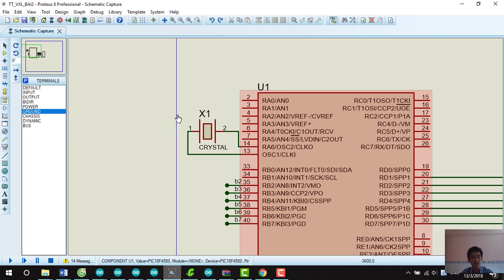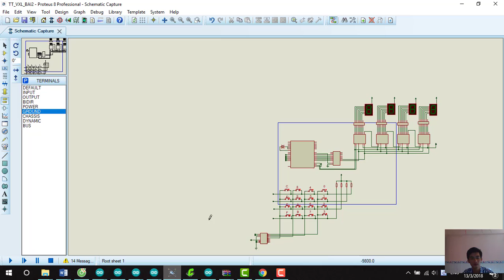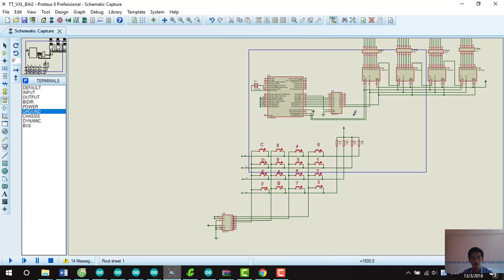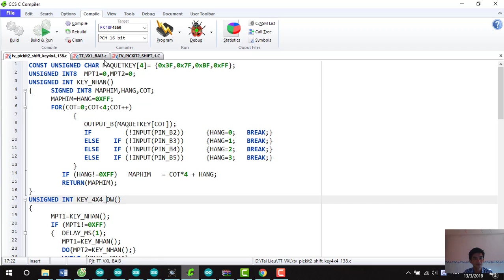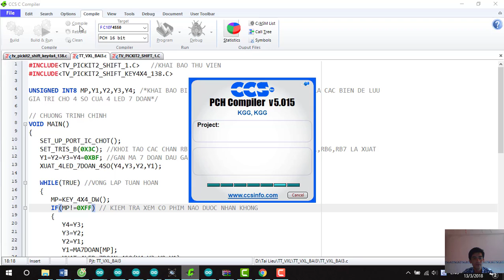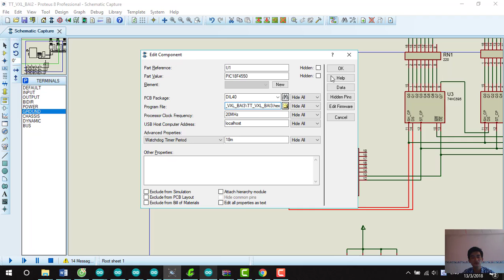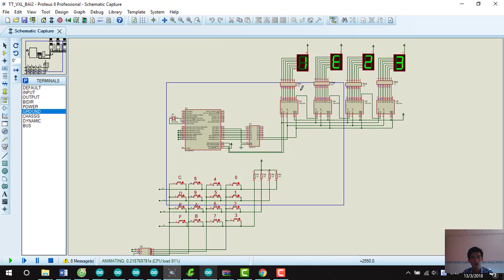BÀI TẬP 3 : ĐIỀU KHIỂN MODULE PHÍM MA TRẬN 4X4 KẾT HỢP 4 LED 7 ĐOẠN